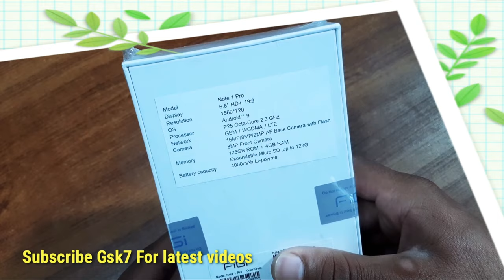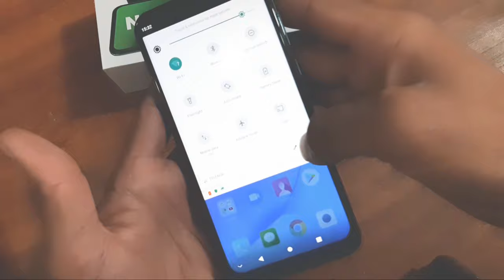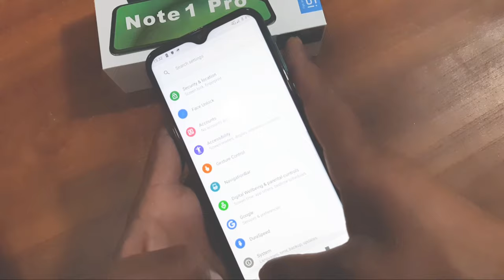Figi Note 1 Pro 4gb ram 128gb Memory Price in Pakistan unexpected Price And iphone 12 Shape!!!